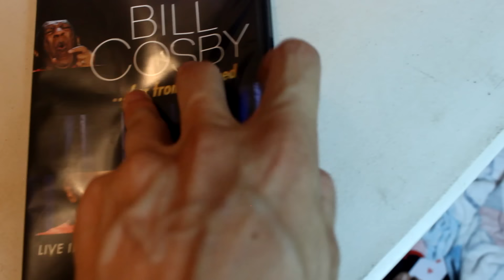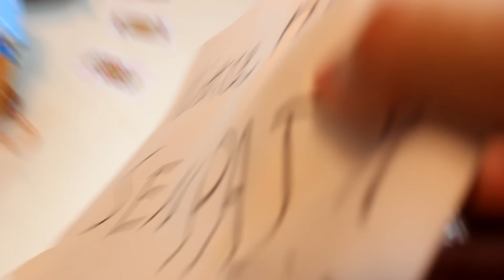Bad Unboxing - Fan Mail + SATANIC RITUAL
Hey, thanks for sending me all this cool mail. You guys really care about me, i can tell. Thank you. you are very sweet ;o

Remember to hit the "like" button, if you enjoyed it. It helps my ego!

This is a video series where I unbox an item and review it. I unbox all sorts of cool stuff. Some examples include: food, toys, and subscription boxes. The gimmick is, I do a bad job. This isn’t an unboxing therapy channel, and I don’t unbox the latest tech gadgets. If I need a graphics card, I might unbox that.